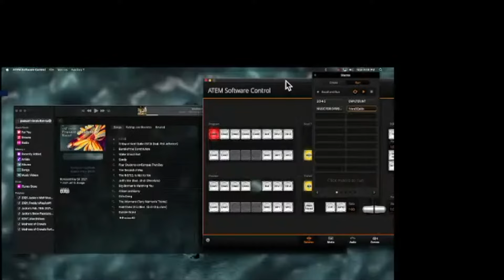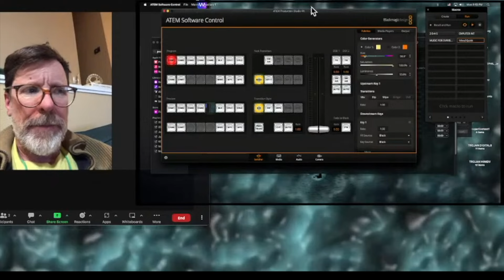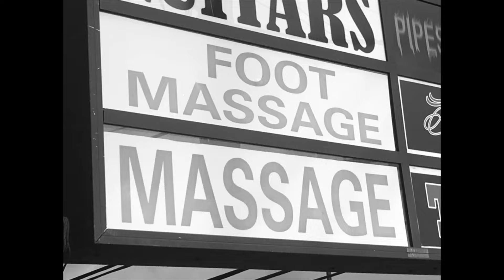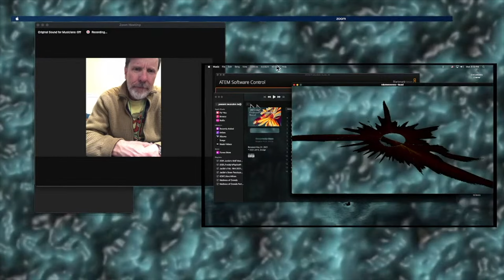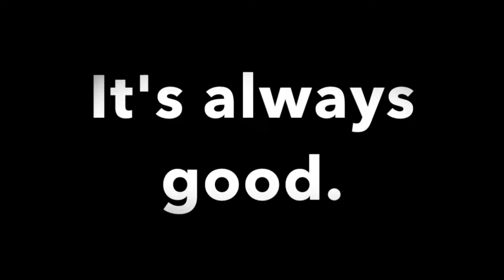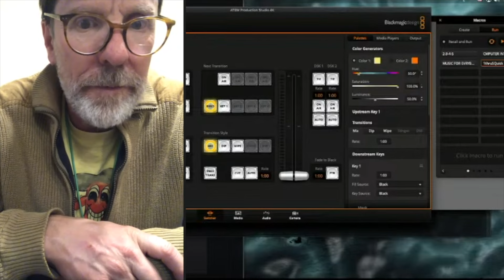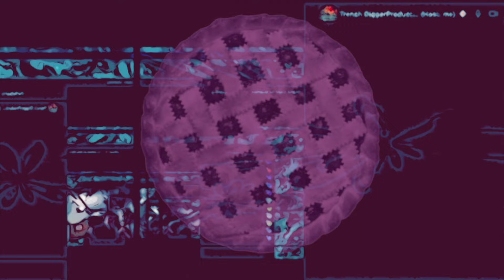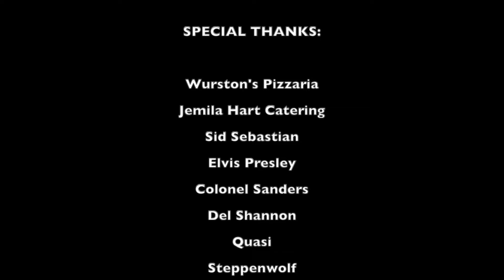The Peasant Revolution Band Variety Hour with Jeff Dodge (S8 Ep 2)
Streamed Live in front of an International audience on

  The Peasant Revolution Band Variety Hour with Host Jeff Dodge returns for it's eighth season as it continues to bring some of the world’s greatest musical talent, local writers & artists, producers & programmers and even just plain regular folk to our planet Earth’s attention.

  Also with topical sketches, stand-up comedy and live music.

Season VIII Episode 2:  Commander Sonny Boy Curtis returns to the studio in person!

Dedicated to Lisa Marie Presley

CHAPTERS

00:00 – "The King of Rock & Roll"
               written by David Craig & Jeff S. Dodge

02:53 --  "Heartbreak Hotel"

04:40 -- "Hound Dog"
               (originally for Big Mama Thornton)

20:48 -- "Runaway"

50:15  -- "Doomscrollers"
               (re-arrangement by the Peasant Revolution Band)

56:05 -- "Born to Be Wild"